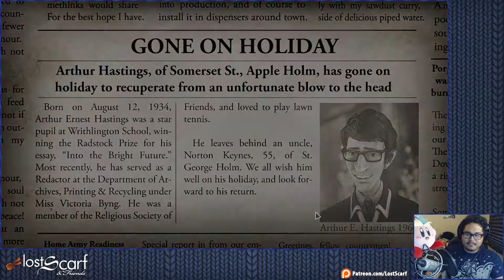Ep17: Argumentative - ScarfPLAYS We Happy Few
Arthur's not feeling so well. He's starting to remember and no one in Wellington Wells wants to remember what life was like, the things they did, before the Joy.

We Happy Few is a Survival Horror game developed by Compulsion Games and published by Gearbox Publishing.